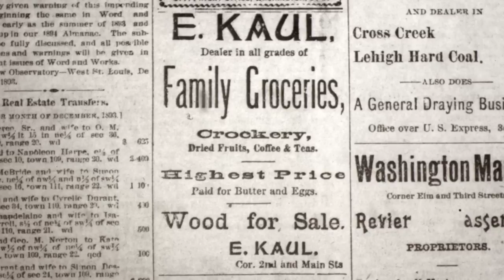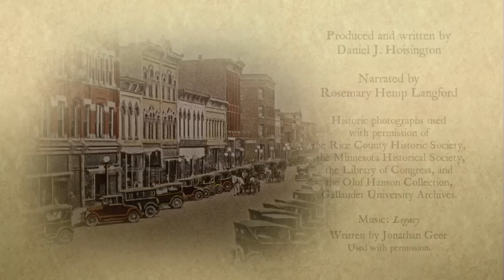Historic Faribault Stop 3 Kaul Block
The Kaul Block was built for grocer Eberhard Kaul and designed by Olof Hanson, America's first deaf architect.